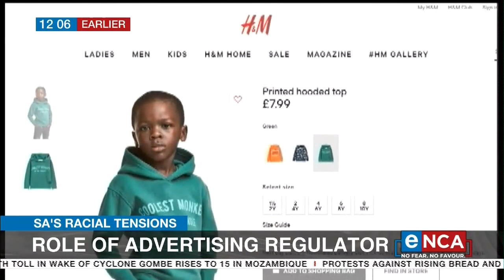SA's racial tensions | Role of advertising regulator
The Human Rights Commission is continuing its probe into racism in advertising. eNCA reporter Govan Whittles has more from the inquiry. Courtesy of DStv403